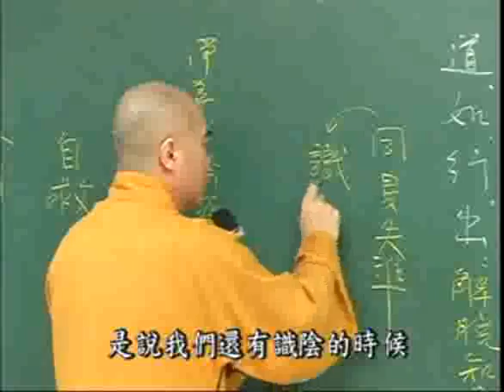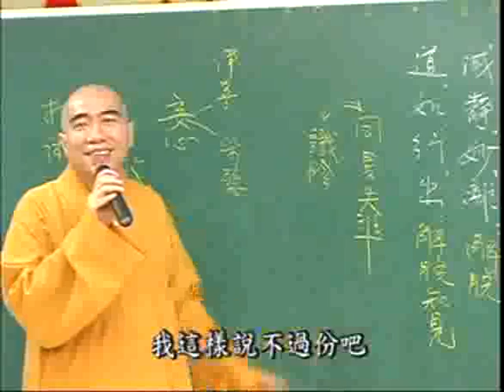雜阿含經(112-1集)寂慎法師主講(地點:桃園佛教蓮社) 1/2